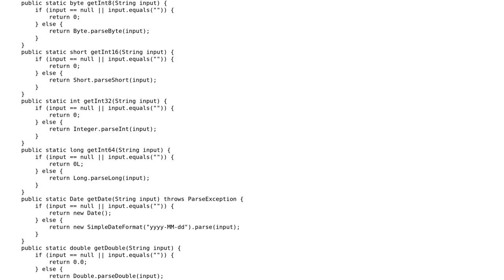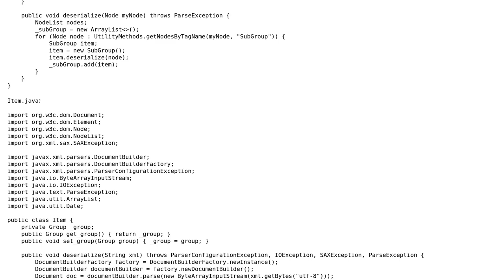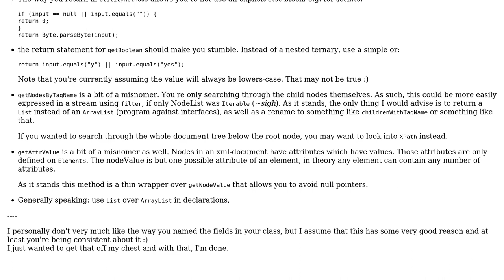Code Review: Deserializing an XML Object without Reflection / Meta-Programming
With thanks & praise to God, and with thanks to the many people who have made this project possible! | Content (except music & images) licensed under CC BY-SA | Music | Images & others | With thanks to user Vogel612 user Der Kommissar and the Stack Exchange Network Trademarks are property of their respective owners. You are responsible for your own actions.